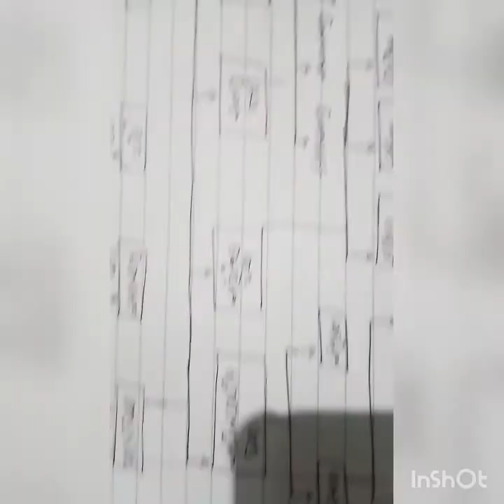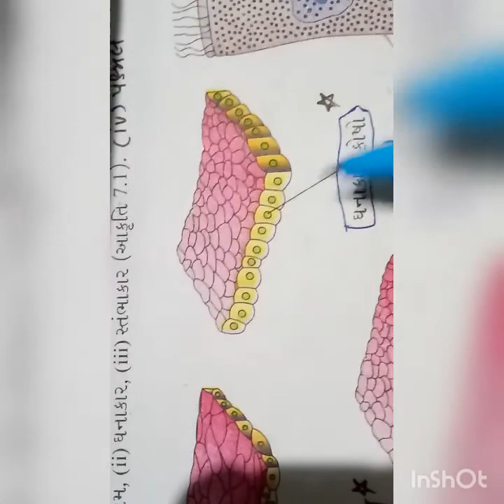October 11, 2020